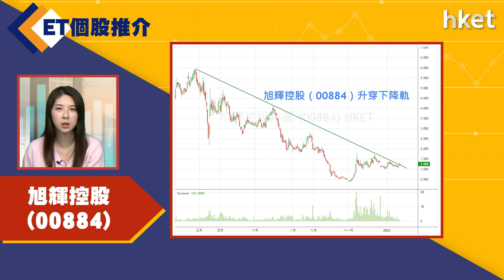【ET個股推介】旭輝控股(00884)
今日ET個股推介－旭輝控股(00884)